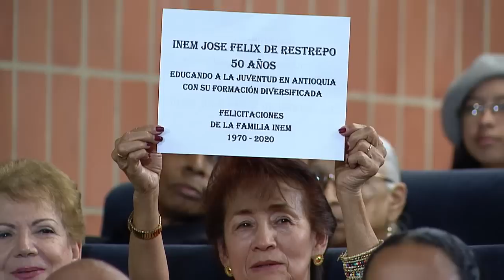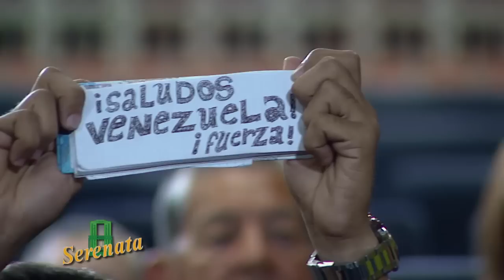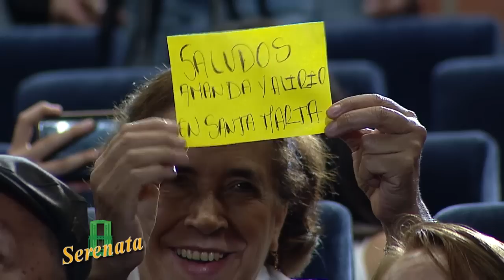Serenata, Dueto Josué y Elías y el grupo Clásicos de Antaño - Teleantioquia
El Trío Dinastía y el Dueto Luján y Posse, estrellas de la música de antaño, son los artistas encargados de evocar esa música para suspirar.

Dueto Josué y Elías
(8:42) Acíbar en los labios - Pasillo de Jorge Villamil
(11:30) Queja de amor Bolero - Danza de D.R.A

(14:20) Adiós, adiós - Vals de Alberto Gómez
(17:27) Amar y vivir - Bolero de Consuelo Velásquez
(27:20) Amo mucho tus ojos - Pasillo de José González Zapata

(30:20) Aunque lo niegues - Pasillo de José A. Morales
(33:00) Cuatro preguntas  - Bambuco de Eduardo López-Pedro Morales Pino
(35:55) El lírico - Pasillo de Felipe Bermejo
(40:32) Te esperaré - Vals de Jimmy Vicenti
(43:45) Amor se escribe con llanto - Bambuco de Álvaro Dalmar

Grupo Clásicos de Antaño
(1:05:13)  El camino de la vida - Vals de Héctor Ochoa
(1:08:00)  Las acacias Pasillo de Jorge Molina
(1:11:30)  Triunfamos  - Bolero de Rafael Cárdenas-Federico Baena
(1:13:50)  Collar de lágrimas - Pasillo de Federico Rivas

(1:17:45)  Adoración - Vals de Pidoto y Argüello
(1:24:35)  El Cristo de la pared Samba de Luis Bernardo Saldarriaga